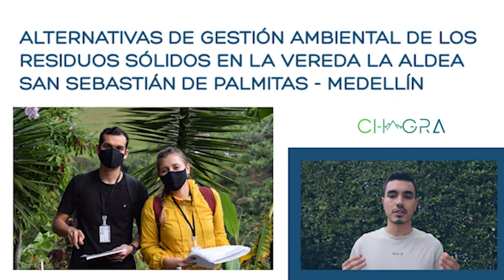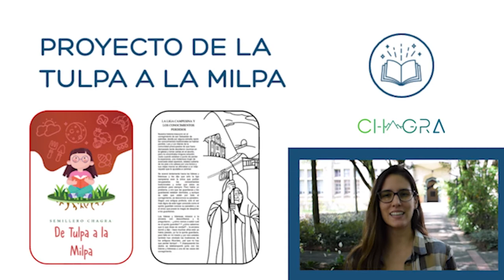Semillero de Investigación Chagra